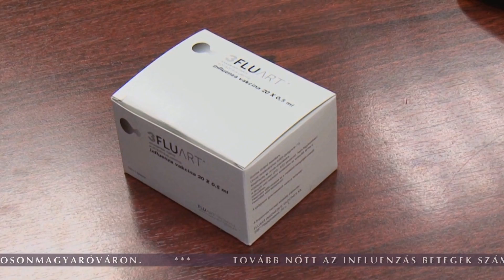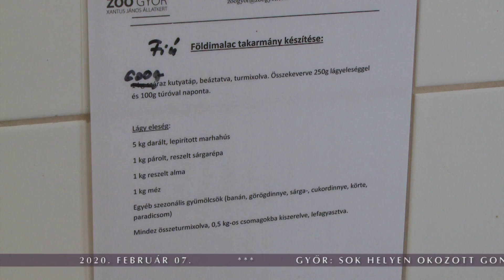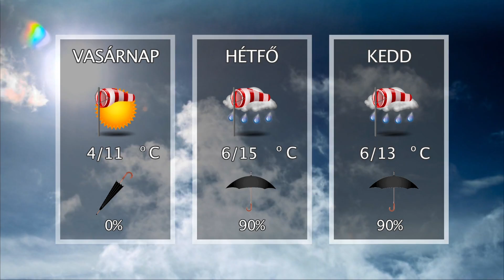Oxygen Media Híradó 2020.02.07.